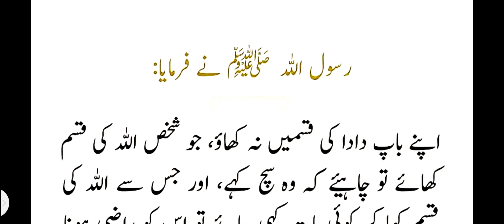رسول اللہ صلی اللہ علیہ وآلہٖ وسلم نے فرمایا HADEESNABVI ABIDRAJA CHANNEL